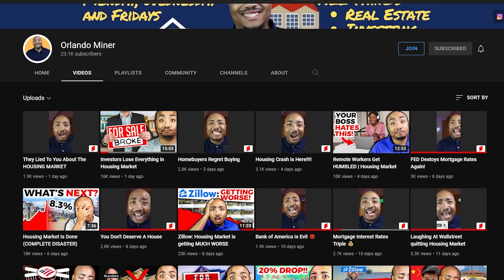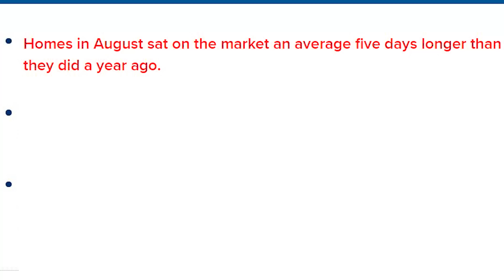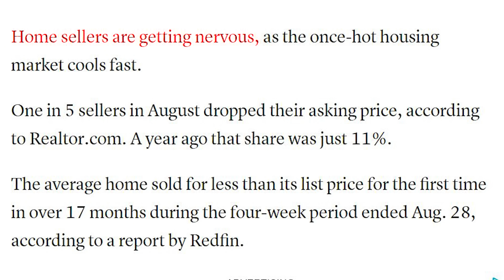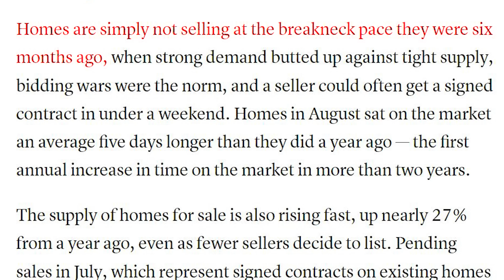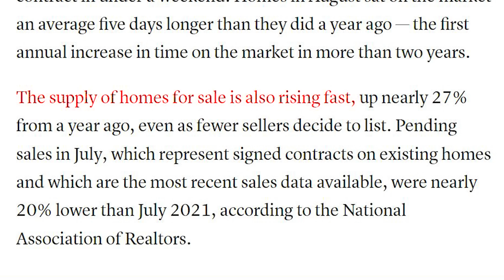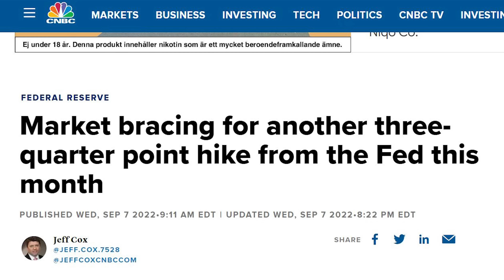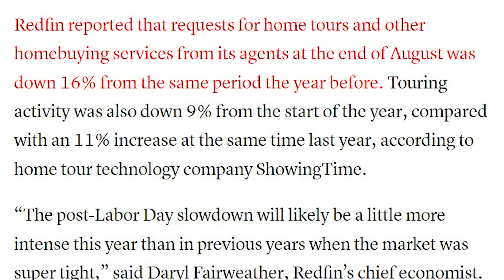Housing Market Bubble Bursting (Get Ready)